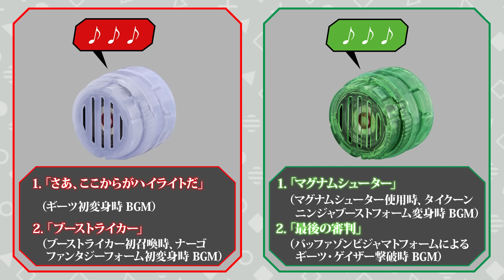【仮面ライダーギーツ】特許出願済の新ギミック!?メモリアルフィーバースロット&ブーストマークⅡレイズバックル登場【バンマニ!】【バンダイ公式】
7/1予約受付開始
『PREMIUM DX メモリアルブーストマークⅡレイズバックル』
(4,950円 税込／送料・手数料別途）

『PREMIUM DXメモリアルフィーバースロットレイズバックル』
（5,500円 税込／送料・手数料別途）

『DX仮面ライダーサウンドコアIDセット05 BGM EDITION』
（3,850円 税込／送料・手数料別途）

仮面ライダーシリーズ関連商品はこちら！

バンマニ!ではバンダイの商品やサービスに関する情報を、いつも元気いっぱいの「もにちゃん」「りっくん」「なえまる」「いでにー」「いでぼー」「マニン」がお届けしていきます！

いでぼー
まだまだ勢いが止まりませんね！ギーツ！
このフィーバーの決まった出目になる仕組みほんとどうなってんの！？
ほんとにね間近で体感してみてほしい！驚くから！